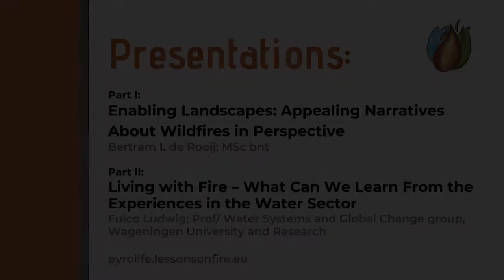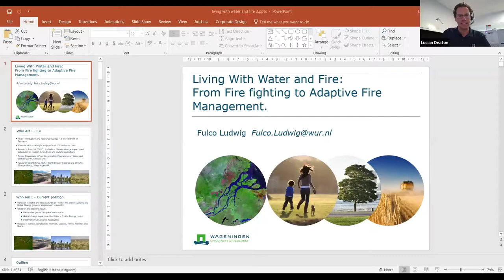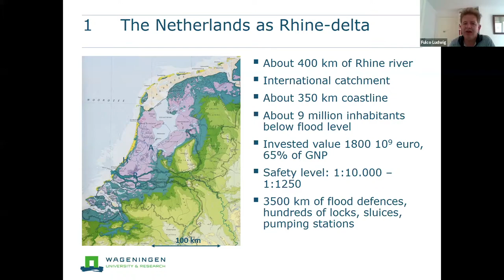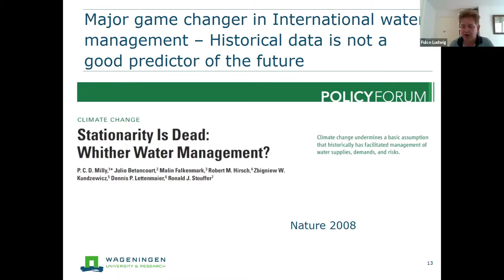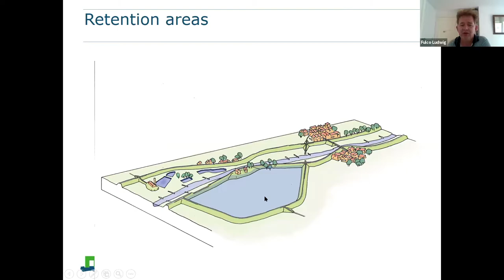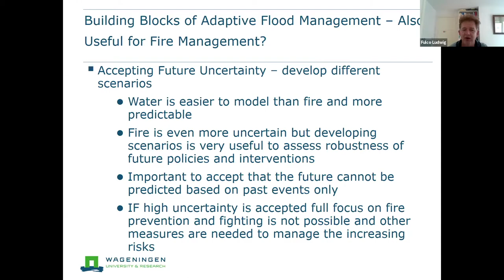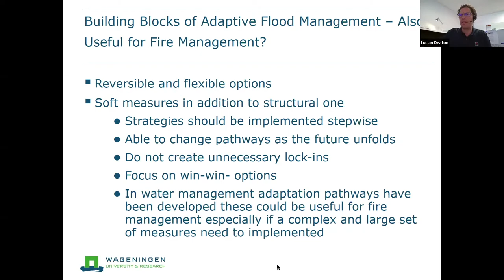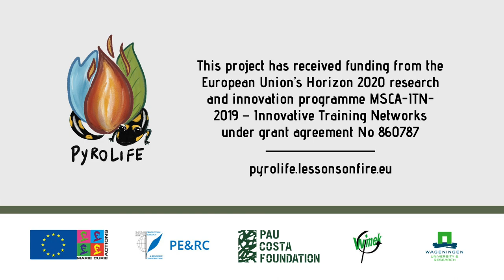PyroLife International Symposium - 24 June 2020, Part 2: Fulco Ludwig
Living with Fire – What Can We Learn From the Experiences in the Water Sector
Fulco Ludwig; Prof/ Water Systems and Global Change group, Wageningen University and Research

Description:
Over the last decades we have seen a shift in how we deal with floods in the Netherlands. From a focus of (only) preventing floods and getting rid of the water as soon as possible to an approach of “living with water” in which we accept flood risks and taking more advantage of the water. The key question I would like to discuss is if we can use similar approaches in the fire management: From a core focus on fighting and preventing towards a living with fire approach. In this presentation I will introduce the living with water concept and approach and how this has changed water management of the last decade and then discuss if and how this concept could be used in fire management.

For more information about PyroLife ITN and the symposium, please visit our